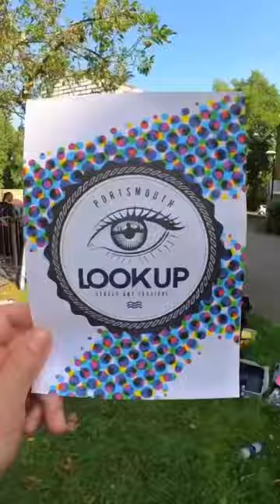Dragon Colours. More of my Heart Eyes. This time in Portsmouth.